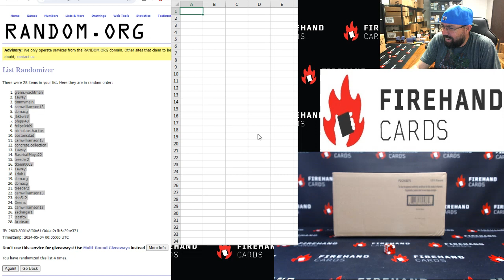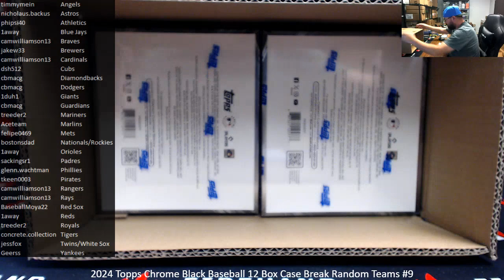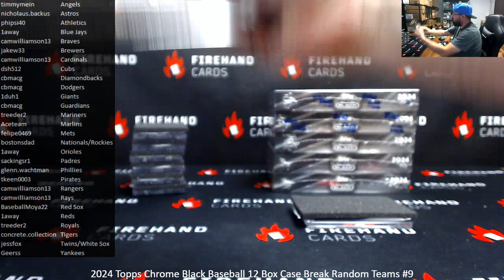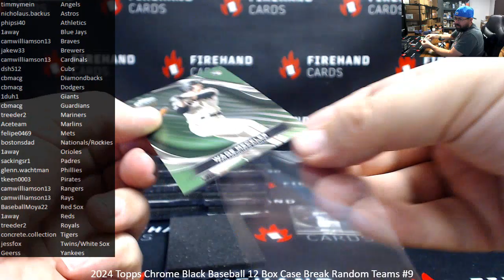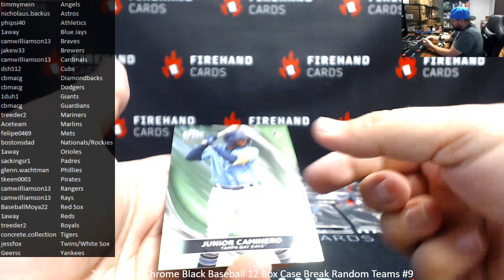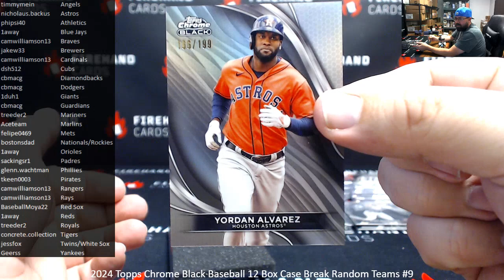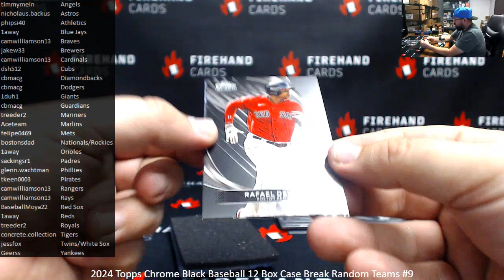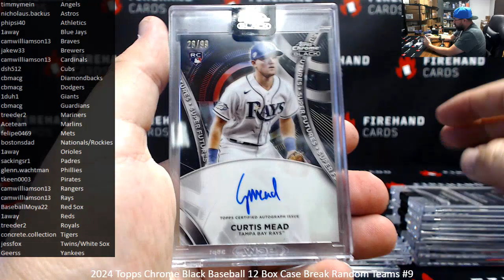5/3/2024 2024 Topps Chrome Black Baseball 12 Box Case Break Random Teams #9